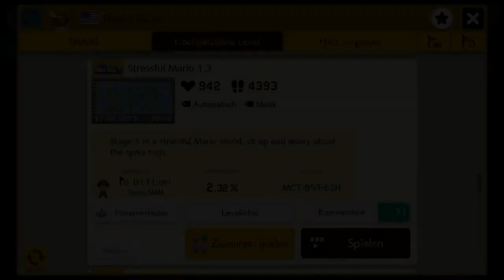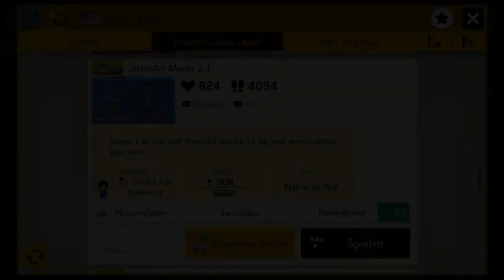[144] Beginnen wir mit Stressful Mario! || Super Mario Maker 2 (Blind) – Let’s Play